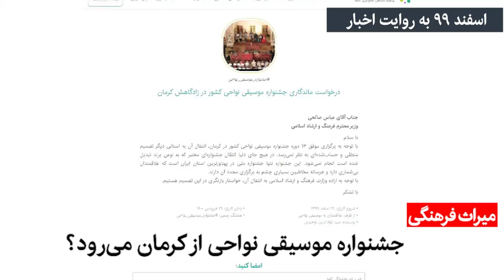مهم‌ترین خبرهای اسفند ۹۹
آخرین ماه سال هم با خبرهای نگران کننده به پایان رسید. از قرار گرفتن نام کرمان در قعر جدول شادترین مردم ایران تا گردوغبار با طعم نفت